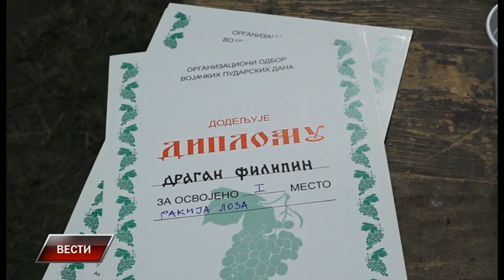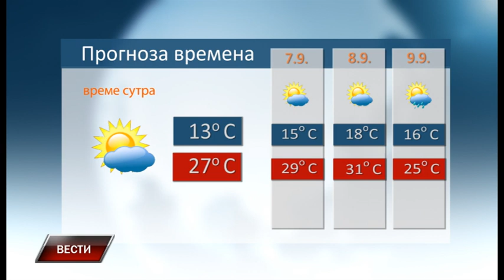Vesti 5 9 2022